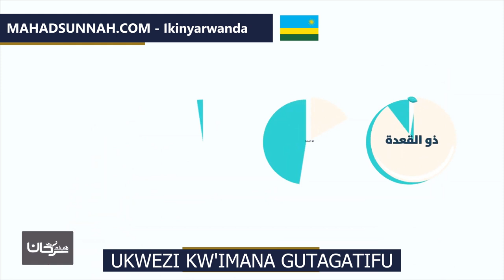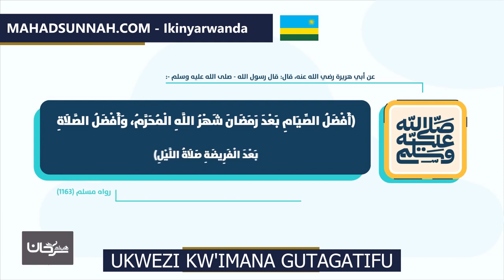UKWEZI KW'IMANA GUTAGATIFU شهر الله المحرم